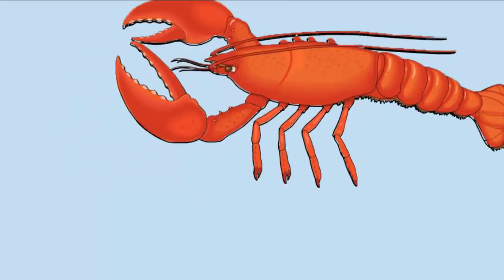Як намалювати омара, як намалювати рака, як намалювати омара крок за кроком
Омар, як намалювати омара, draw, howtodraw, youtubekids, як намалювати рака, як намалювати омара крок за кроком @PencilTVHowtodraw
Літо. Сонце і море. Сьогодні ми будемо малювати жителів моря. Ми дізнаємось як намалювати омара і лобстера. Ми будемо малювати рака.
Намалюємо омара, що має здорові клешні.

Як намалювати омара олівцем поетапно, відео
У цьому уроці ми покажемо вам, як намалювати омара в 6 простих кроків.

Це безкоштовний покроковий урок, який спирається на попередні кроки, зроблені раніше, поки ви не намалюєте омара до кінця.

Цей простий урок призначений для дітей і тих, хто тільки починає малювати. Видрукуйте цю сторінку, щоб використовувати для допомоги в малюванні.

Ось деякі факти про омарів, які можуть виявитися цікавими

Омар це ракоподібні тварина.
Існують три види омарів: американський, європейський і норвезький.
Самки омара відкладають тисячі яєць, як правило, 1 раз в 2 роки.
Омари, перш за все, сміттярі.
У омара є п'ять пар кінцівок на грудній клітці.

Крок 1: Намалюйте основну частину Омара.

Крок 3: Додайте задню плавникову частина.

Крок 4: Додайте початкові сегменти ніг.

Крок 5: Додайте більше хвостових сегментів, додайте початок передніх ніг.

Крок 6: Припиніть хвостову частину і намалюйте контур колишній.

Крок 7: Додайте більше деталей в хвостовій частині, потім додайте заключні штрихи до ніг.

Крок 8: Домальовуйте клешні, додайте очі для завершення малюнка Омара.